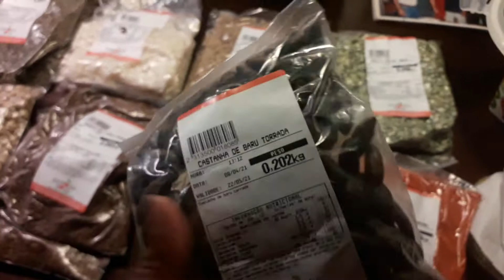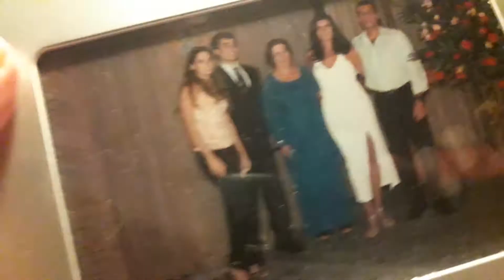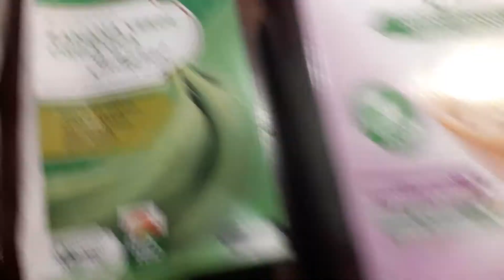Reações adversas pós imunizar com a vacina Astrazeneca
Senti muitas reações adversas após a inoculação da vacina Astrazeneca do laboratório Oxford no dia 20 de Abril de 2021. O trabalho da equipe de saúde encarregada do SUS Pontal, Munícipio de Angra dos Reis, Costa Verde, foi espetacular. Data e hora da imunização contra o coronavirus foi agendado por telefone, nenhuma aglomeração, somente o casal de idosos, euzinha e o marido na data/ hora marcada, limpeza total, gentileza e sorrisos de uma  equipe que está na linha de frente imunizando os idosos e cidadãos trabalhadores enlutados. Me senti grata com tanta organização e carinho após um ano, um mês e três semanas de isolamento social obrigatório para evitar o contágio do Chinavirus, do coronavirus que chegou no Brasil  no réveillon de 2019/2020 e não encontrou passagem de volta  para a China. Os sintomas desde à
tarde do dia 20 de Abril de 2021 foram muitos: dor forte de cabeça, dor fronte, peso no corpo, peso nas pernas, peso nos tornozelos, dor nas juntas, pálpebras pesadas e caídas,tonteiras com  dificuldades de locomoção, frio devido à febre de 38 graus que  foi controlada com  a bendita Dipirona gotas. Não tem outra solução à não ser  abrigar-se na cama, se hidratar, repousar até os anticorpos contra o coronavirus lutarem e o corpo se recompor. Estou no  segundo dia e creio ser  uma  batalha de " um dia de cada vez" .Com Fé  em Deus, sigo aguardando o corpo reagir para  retornar às  caminhadas diárias com os viralatas do canal Cachorradas e viralatices e prosseguir com  os projetos profissionais. Aguardando os teatros reabrirem para ganhar  dimdim com  meu trabalho suado de Stand Up comédia do cotidiano, palcos da vida para cantar, Letras e músicas do compositor, cantor irmão Lázaro, (ex-Olodum)pastor, cantor, ex-deputado, vereador,  que sucumbiu ao coronavirus em 19/03/21 e quem sabe, algumas músicas do conterrâneo e Rei Roberto Carlos Braga. Sim, nascemos na mesma cidade  com a diferença de 20 anos. O rei Roberto Carlos Braga completou 80 anos, minha  mãezinha com Alzheimer faleceu aos 79 anos, vítima do coronavirus em 27/12/2020 e prossigo de luto eterno pelos  brasileiros, trabalhadores, pais de famílias, cidadãos honrados que sucumbiram na batalha da vida para o intruso coronavirus. Estou um  grande milagre de Deus. Sigo  viva após  tantos acidentes, hospitalizações, cirurgias de riscos, fraturas, colisões, enfim , Deus  tem um propósito na minha  vida ao me restituir o sopro da vida a cada  vez que  estou  enferma e acamada... Interpretar com a alegria de servir a um Deus redentor... atriz, sereia vegana, sereia aos sessenta anos..Creio que  algum patrocinador, neste vasto Brasil, possa enxergar  na causa animal ummotivo para apadrinhar, patrocinar a criação do Santuário Anjos de Patas..Empresas ligadas à modas me convidem  para desfiles, estou  modelo aos sessenta anos. Estou polivalente nas artes e sempre em defesa do ecosocioambiental,pelos animais abandonados na rodovia BR 101 Rio Santos..500 animais aguardam resgates, para viver com  dignidade nas adjacências de Angra dos Reis, Costa Verde, Brasil. Por favor,  em nome  de um  Deus da vida: Lembrem-se dos animais abandonados nas rodovias do Brasil ! Ajudem um abrigo de animais, doe ração, alimente  um animal desamparado, animais são anjos de patas. Creia, Jesus te recompensará em dobro! "Vigiai e orai " ! Apocalipse se revelando com a chegada do coronavirus, o  Chinavirus continua causando caos na saúde pública e nos enlutando diariamente!! Nunca foi  tão urgente fazer o bem aos necessitados! Os animais são indefesos,  vidas que  dependem de nós  cristãos praticantes "Amar ao próximo como a ti mesmo " 10 Mandamentos de Deus são para  se praticar diariamente  porque  não  sabemos a hora da nossa partida. "Só Deus pra ter misericórdia quando a coisa fica fica desse jeito" letra e música do irmão Lázaro( ex-Olodum) Não subestime o coronavirus no Brasil!  Este virus veio para trazer  muitas  dores e luto aos cidadãos brasileiros.